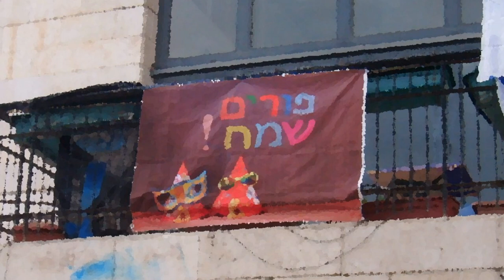Purim song - Yankeleh Geyt in Shul Arayn - Yiddish Song by A. Goldfaden - Purim Music (subtitles)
Yiddish music and Purim songs take many forms. Yiddish theater music is one such genre. Abraham Goldfaden, the father of the Yiddish Theatre composed a Purim-themed music drama in the early 1880s called "King Ahasuerus, or Queen Esther." Bass-baritone Marc Berman sings here the most popular piece from that work, "Little Jacob Goes to the Synagogue."

The biblical Jewish holiday of Purim celebrates the deliverance of the Jews from a decree of annihilation issued by the evil tyrant Haman, prime minister to King Ahasuerus of ancient Persia. That same theme pervades Goldfaden's song.

Goldfaden’s songs, and Yiddish songs in general, have been recorded by many of the greatest voices in Jewish music and many outstanding chazzanim (cantors). These artists include tenors Richard Tucker and Jan Peerce.  Surprisingly, “Yankeleh Geyt in Shul Arayn” (“Little Jacob Goes To Synagogue”) does not appear to appear have been widely recorded previously.

Jewish music has taken many forms over the centuries. The songs of Abraham Goldfaden certainly rank among the best a best of Jewish music. He often composed in a style that decidedly resembles chazzanut (Hazzanut), or cantorial music, the traditional solo chant of the synagogue.

The first edition of the score of "King Ahasuerus, or Queen Esther "was published in 1899 by Katznelenbogan and Rabinowitz. In 1910, the Hebrew Publishing Company reissued the score, which consisted of 15 solo numbers, duets, choruses, reprises and musical interludes. "Yankele Geyt Arayn in Shul," the song performed in this video has been has been compared to a Purimshpieler, i.e. a song typically performed at a Purim party.

The Hebrew name Ahasuerus has been identified as possibly referring to, among others, either Xerxes I, Artaxerxes I or Artaxerxes II.

Goldfaden himself referred to his dramatic works as "operas" or "operettas."  Certainly, the far-ranging  vocal demands that  his songs (arias?) often require from singers may be appropriately termed "operatic."

Abraham Goldfaden was born at Alkonstantin, Russia, in 1840.  Goldfaden graduated from the governmental rabbinical school of Zhitomir. He taught in government schools at Simferopol and  Odessa.

Goldfaden wrote a volume of Hebrew poetry,  "Ẓiẓim u-Feraḥim," in 1865. Nonetheless, as far as his literary efforts went, he was better known for his Yiddish poetry. He was even called "the most Jewish" of all the Yiddish poets. He also became an early Zionist.

In 1875, Goldfaden  relocated to Lemberg and founded "Yisrolik," a comedic Yiddish weekly. The  magazine lasted six months.   Goldfaden then relocated to Czernowitz.  There he started another journal, "Bukowiner Israelitisches Volksblatt," which also endured only for a brief time.

In 1876, Goldfaden's staged his  first theatrical production "The Recruits,"  in Iasi, Romania. He built the stage, painted the decorations, wrote the words, composed the music, and directed. In 1878 Goldfaden established himself   in the Maryinski Theater in Odessa (then in Russia). He conducted a number of well-received tours, but in 1883 was prohibited by the czarist regime from performing further . He spent a few years in Rumania and Galicia. Later, he  resumed his  theatrical career for a short time in Warsaw.

Despite having no formal music education, and his itinerant lifestyle,  Goldfaden composed over 25  Yiddish music dramas. These include  "Shulamith" "Bar Kochba,"  "Shmendrik," "Die Kishufmacherin"  ("The Sorceress"),  "Di Tzvei Kune Lemels," ("The Two Fools"),  and  "Dr. Almasada." The  songs from his popular plays were sung by the Yiddish-speaking Jews world-wide.

In 1887, Goldfaden ventured to the United States.  He dwelled in New York.  There, he founded a journal, "New Yorker Illustrirte Zeitung,"   the first the first Yiddish illustrated periodical.

However,  from a dramatic perspective, his first American sojourn was not a success. The leaders of the recently established Yiddish theaters in New York did  not want competition from Goldfaden. They even dissuaded actors from working with him. Thus, Goldfaden left America in 1889, living thereafter chiefly in Paris.

In 1903,  Goldfaden returned to New York. He died there in 1908, a poor man. As with, say,  Mozart, composing great music does not always pay the bills.

Many of Abraham Goldfaden's theatrical works were historical dramas that aimed not merely to entertain, but also to edify. He remains known by the soubriquet  "father of the Yiddish theater."

Performance Note: In some phrases, the original lyrics were updated to a more modern idiom.  Sometimes, word order had to be shifted in places to match syllables to notes.